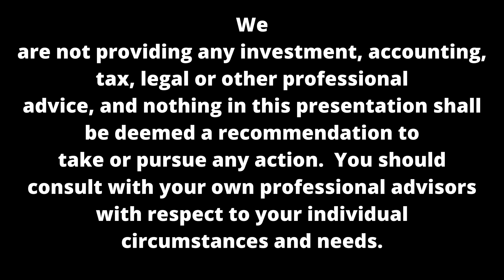Social Success Secret Sauce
Social groups can help a person with the stress of a job search.

Write a review if you enjoyed a particular book.  Thank you